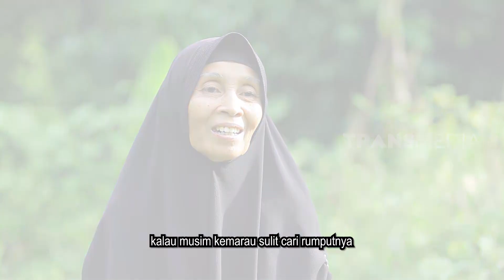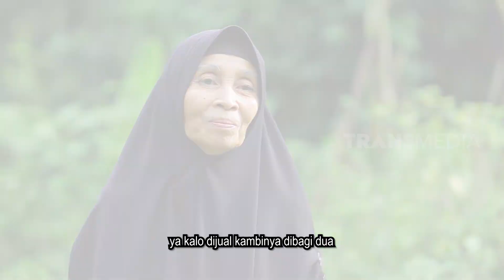NAFKAH DARI KEONG SAWAH | HIKMAH (15/01/23)